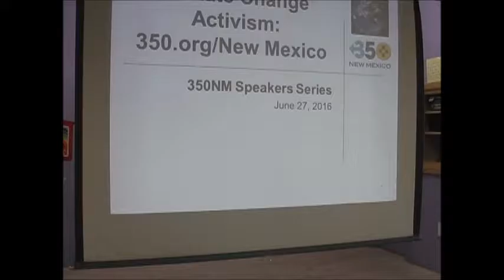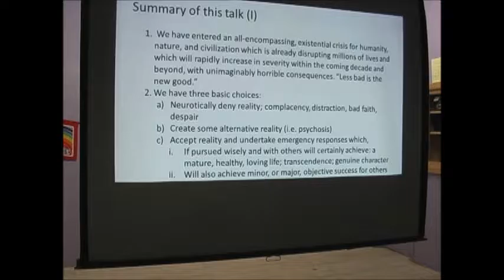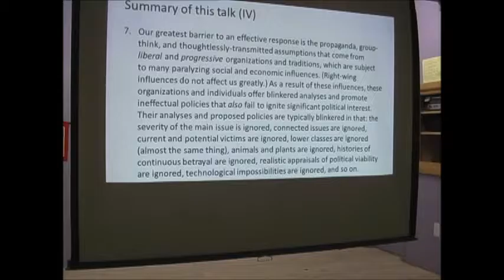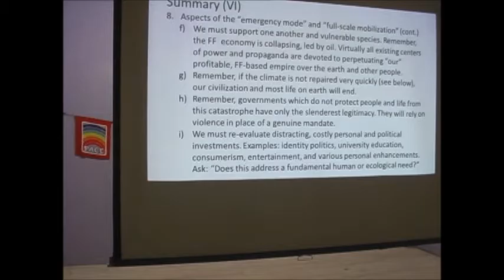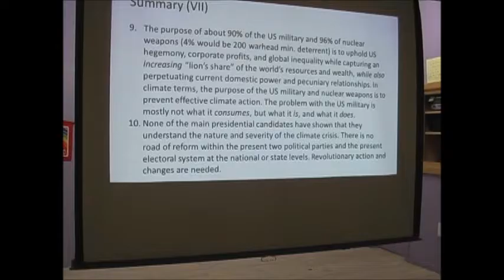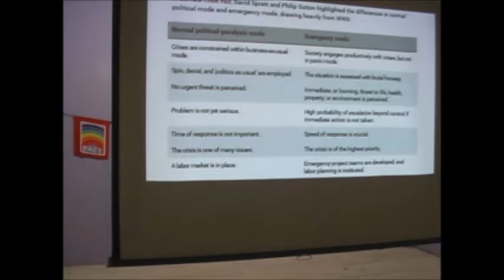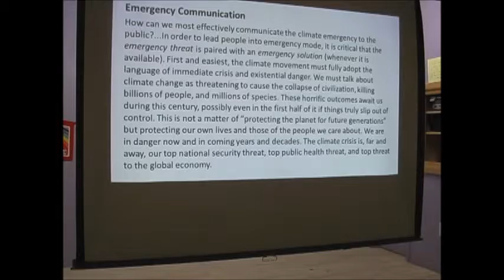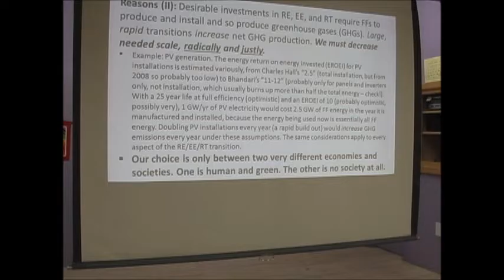"The Crisis at Hand, the Emergency Mode, & the Need for Full-Scale Mobilization"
Greg Mello, Los Alamos Study Group, presenting to 350.org New Mexico on June 27, 2016 at the Albuquerque Peace & Justice Center.